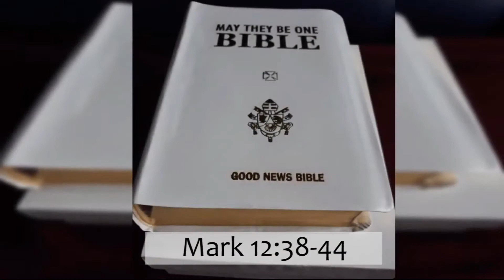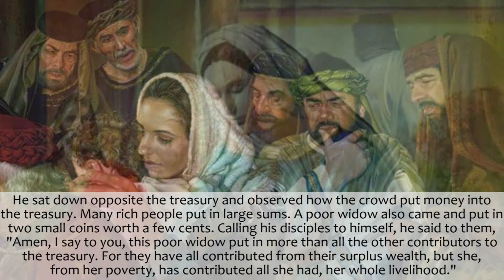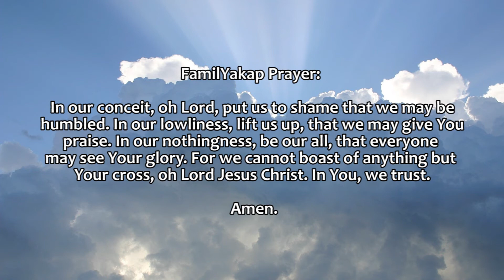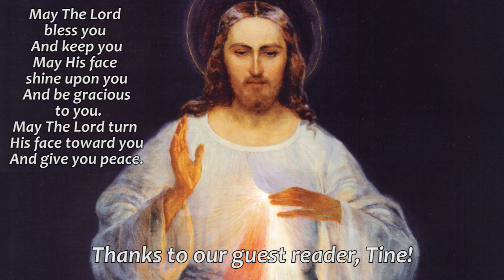NOV 7 DAILY GOSPEL: "The Widow’s Offering" (Read by Tine)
Credits:
Reader: Tine
Video Edit: GP
Director: Ate Angel
Executive Producer: Dad A
Promotions: Mom Rose
Quality Check: Kuya Juan
Prayer: FamilYakap

Love,